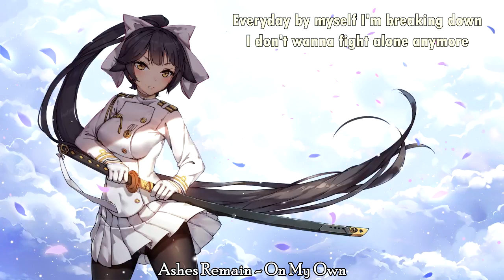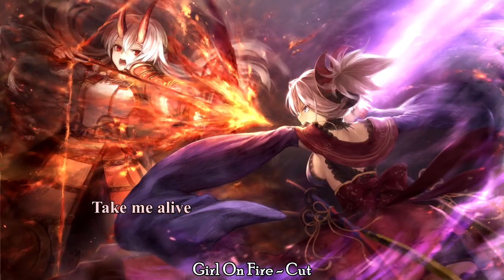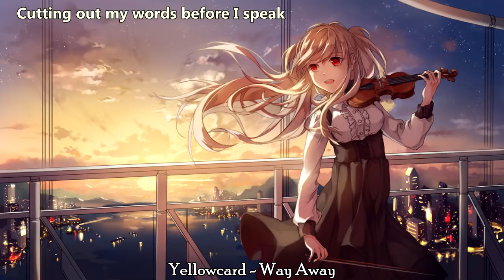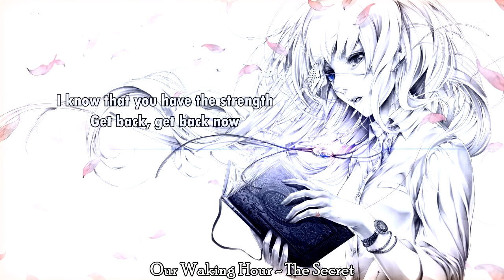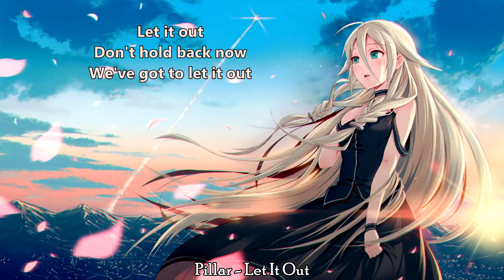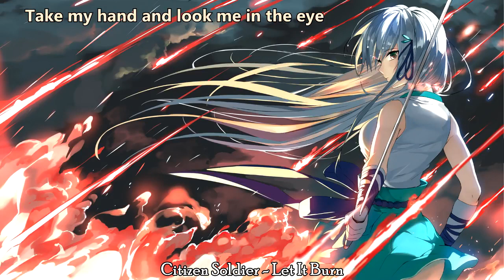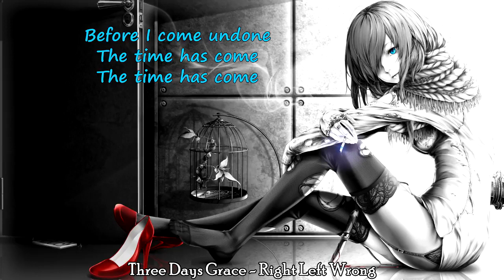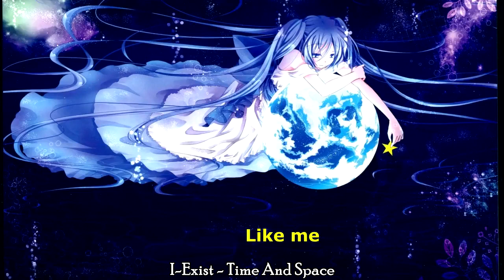[84] Nightcore Rock Mix 2018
or
TYYbzEUSUa7qYzRY6RwNPCcqD7dT9aNYXH